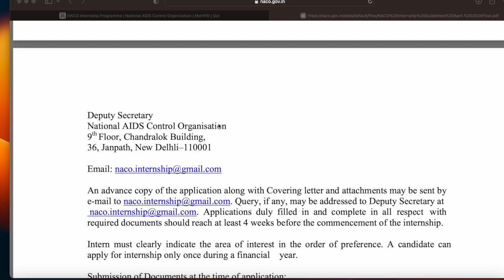Gov. Of India (NACO) Internship 2024 | STIPEND ₹8,000/Month | BEST Internship NACO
Looking for a free government internship in 2024? . Doing a govt internship is the best way to make your resume stand out. If you’re wondering about a government internship in India, this video provides complete details about one of the best internships to do: the NACO Internship 2024.

This internship has many openings throughout the year, so you can apply at any time.

Government of India Internship | FREE to Apply Internship 2024 | NACO Internship 2024

A government internship helps your resume stand out regardless of whether you plan to work in that field or not. Do it for the learning experience, to build a career in that field, or to develop skills in any way possible. But even if you're not doing all this, including a government internship on your resume still adds a lot of value.

This video is a must watch for anyone exploring the latest government internship for students, free internships or Government of India internship for college students to pursue. In this video, you will find everything you need to know about the NACO Internship, as it addresses all the important internship details including how to join govt internship, how to apply for internship, the timeline, internship eligibility and selection process of the internship.

if you’re looking for a free government internship with stipend, this video provides complete details of internship to do in India. It covers its objectives, who can apply for internship, how to apply for this internship, the duration, internship eligibility criteria and the selection process of internship.

The best thing about it is that any student or graduate is eligible. So whether you're seeking an internship for graduates, a government internship for students, an internship for college students, a paid internship in 2024, or a summer internship 2024, this is one of the best internship opportunities for you.

Make sure to watch this video completely on the latest government internship for 2024. I hope this information has been helpful for you. If it has, please give me feedback.

The registrations are ongoing so candidates are advised to apply as soon as they can.

Latest Internships Government of India Internship ➤ FREE to Apply Internship 2024